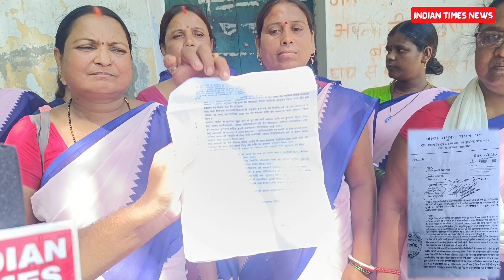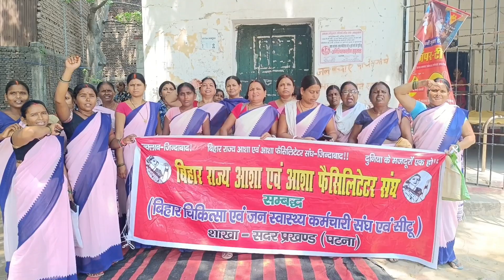देशभर में आशा ने किया हड़ताल फ्री में नही करेंगे काम सरकार 10 हजार महिना दे तभी करेंगे काम होगा बवाल